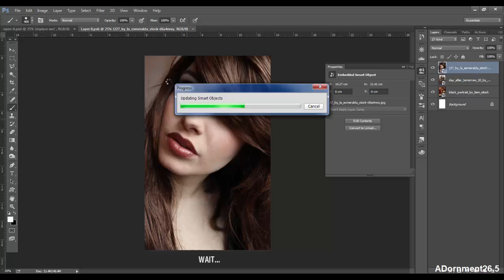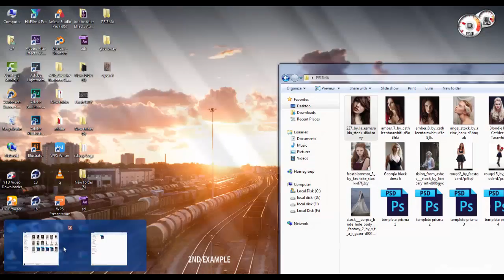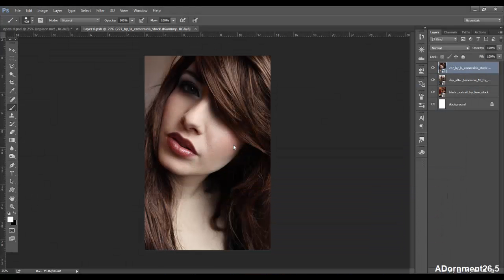Photoshop Template free download (Prisma Effect)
This is a photoshop template, it helps you to create prisma effect images in Photoshop in 3steps
The fun part is it's totally free, so go grab it and create your own creative image and give your photo a prisma effect!

___Follow Us on Social Media___